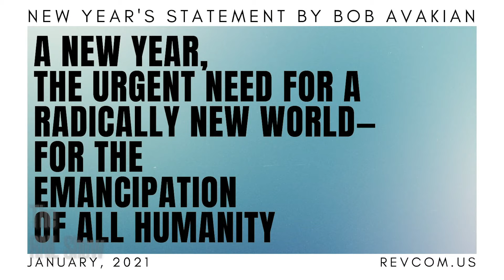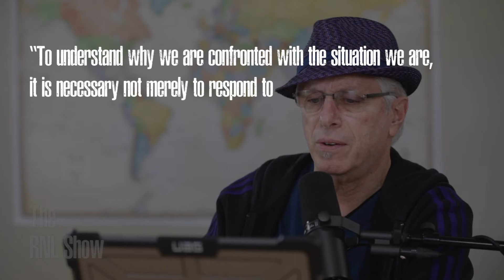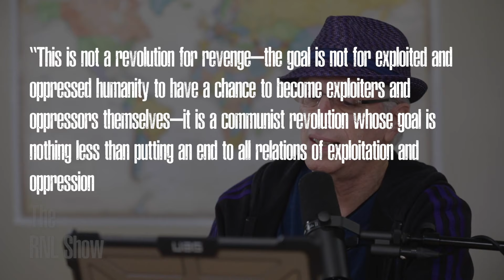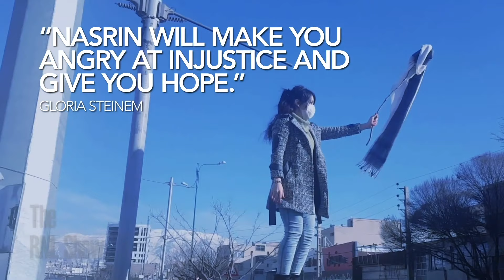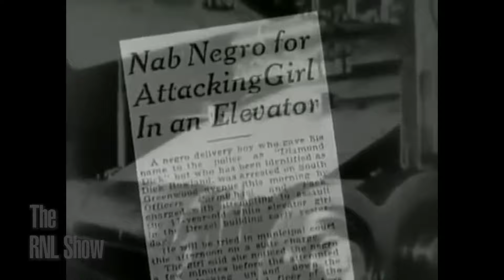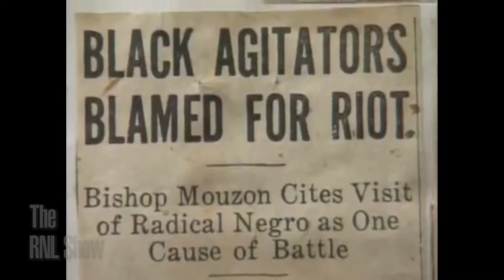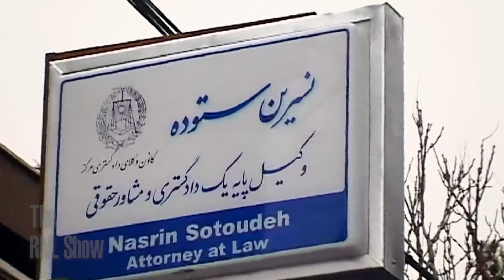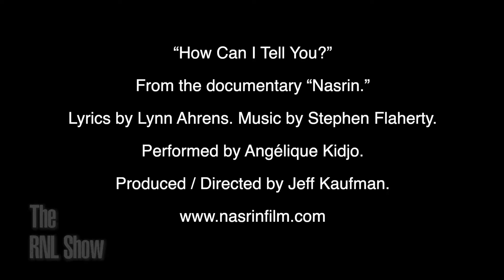Ep38: Welcome to Revolution, Nothing Less!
WELCOME to Revolution, Nothing Less!

Season 2 of the Revolution, Nothing Less Show is here! This episode marks the first of the new season, the first to come out after the New Year’s Statement from Bob Avakian, and our first episode to come out for Black History Month! Join us as we introduce our viewers new and returning to the mission of The RNL Show  Revolution, Nothing Less!  This is a show about actual revolution and in this episode we will bring out the leadership, heart and breath of the revolution needed for the emancipation of all humanity.

 TABLE OF CONTENTS:
0:00 A welcome to Season 2 from hosts Andy Zee and Sunsara Taylor.
6:05 A commentary from Andy Zee on the New Year’s Statement from Bob Avakian and the need for ferocious struggle. [read the statement here
35:23 Bob Avakian (BA) on culture in an excerpt from the 2014 Dialogue with BA and Cornel West called REVOLUTION AND RELIGION: The Fight for Emancipation and the Role of Religion. [watch the film here
44:51 An invitation and a challenge from a member of the Revolution Tour to sign up to the upcoming Zoom Into the Revolution seminars to get into the New Year's Statement by Bob Avakian.
19:52 An introduction and invitation to the program from Revolution Books:
“Free Nasrin and All Iran’s Political Prisoners: Heroism for These Times”
Featuring an interview with Host Sunsara Taylor and Spokesperson for Revolution Books NYC and political economist Raymond Lotta. [Info
 53:22 “American Crime Case #12: The 1921 Tulsa Massacre and the Destruction of Black Wall Street” Produced by David Zeiger